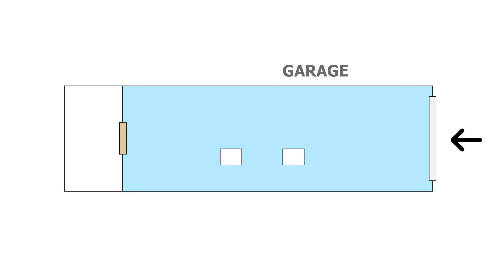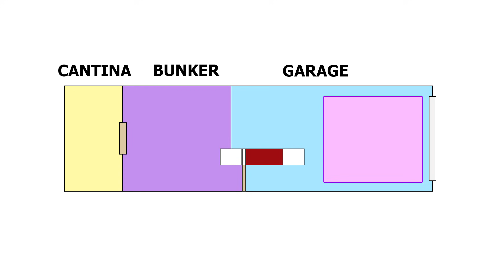ADDIO al mio BUNKER dei NERD. Dove tutto ebbe inizio.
In questo speciale vi parlo un pò del mio mondo e vi mostro cosa è stato per me il luogo dove tutto è iniziato, dove ho costruito il cabinato, dove ho testato le varie console e dove ho vissuto un periodo non proprio roseo della mia vita.
Signore e signori... vi presento il mio BUNKER DEI NERD

CAPITOLI:
00:00 Introduzione
01:11 La storia
05:11 Il bunker
10:17 Reparto tecnologico
12:51 Il cabinato
18:10 Il saluto